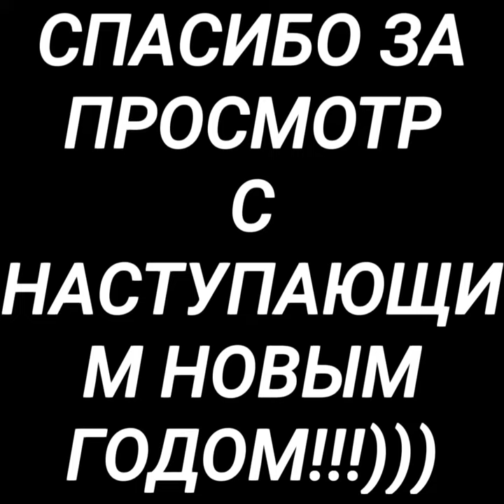Поздравляю всех с новым 2023 годом!!! (каждые 20 сек новая картинка)